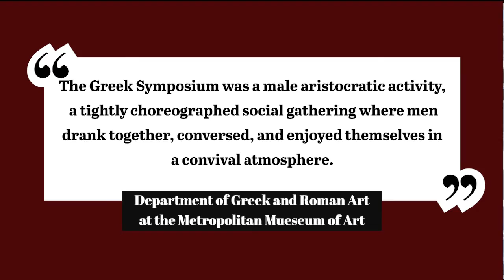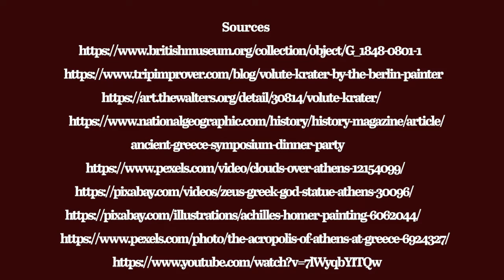Artifact Analysis Video - Ciacco